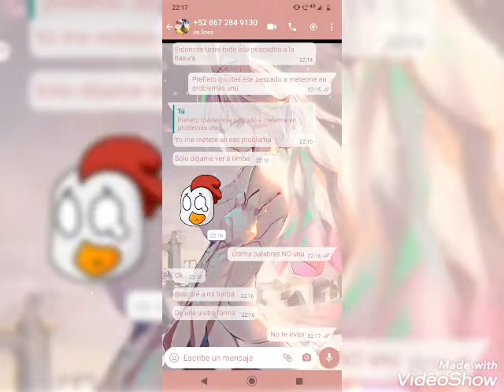spartor, riumba, mikellino y mayictor(transformacion)parte 1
creado el video por saimy gacha, credito a ella